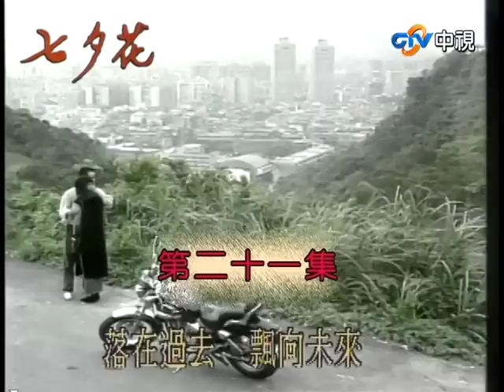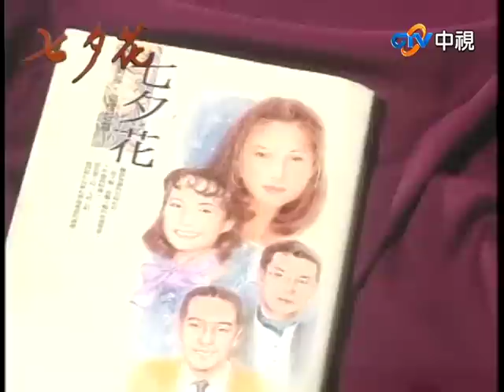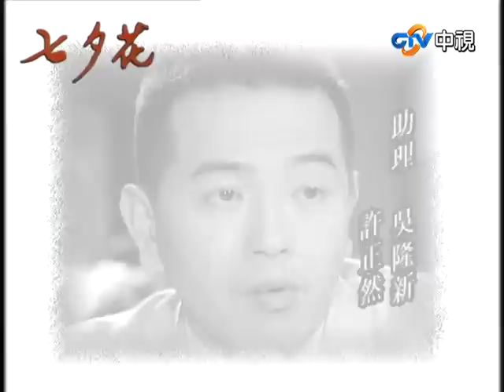士英竟與玉蟬合作事業！ 猜忌心重宛儀崩潰提離婚【七夕花完整版】EP21 張晨光 張玉嬿 席曼寧 林煒 江明 韓湘琴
06:10 士英與玉蟬合作事業
12:37 士英與宛儀因孩子起爭執
21:54 士英約見一帆2人打架
25:36 宛儀崩潰提離婚士英下跪
30:50 與玉蟬抱怨宛儀不知足
38:54 宋媽找一帆買房
43:58 玉蟬購買一帆房子
47:18 士英驚訝一帆能蓋房